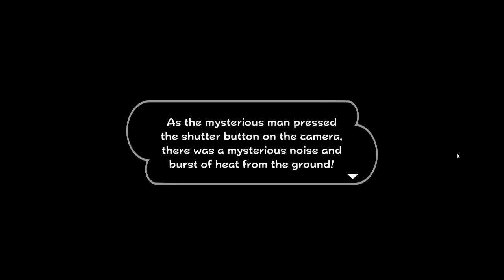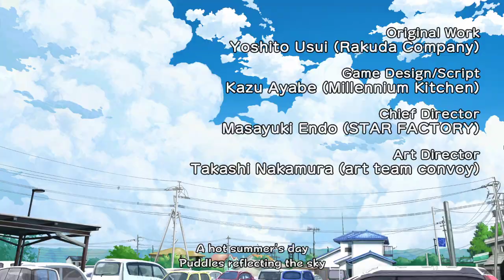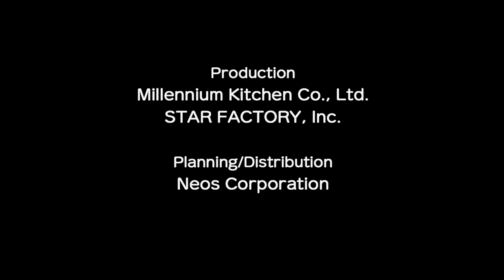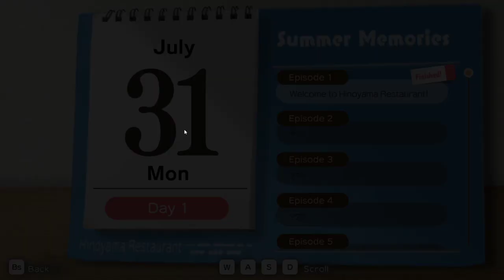Shin chan: Me and the Professor on Summer Vacation The Endless Seven-Day Journey CZ/EN